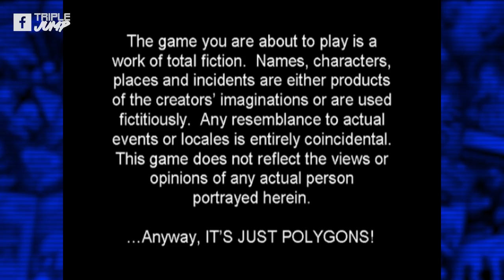Worst Games Ever - MTV Celebrity Deathmatch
World-famous internet sensation superstar celebrity boys Ben Potter and Peter Austin have decided to check out the infamous MTV Celebrity Deathmatch to see whether they are included in the roster. They will be disappointed. And for so many reasons.

Thank you to Clive and Connor for sending us this game!